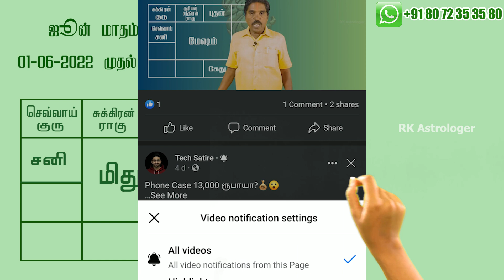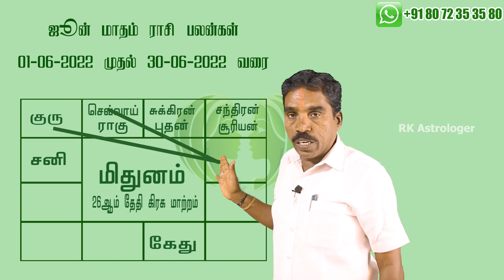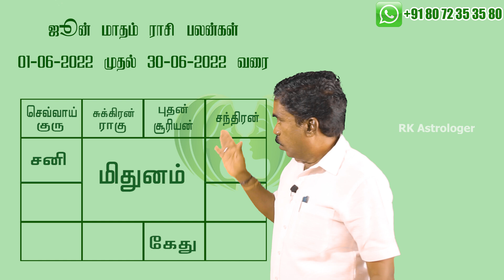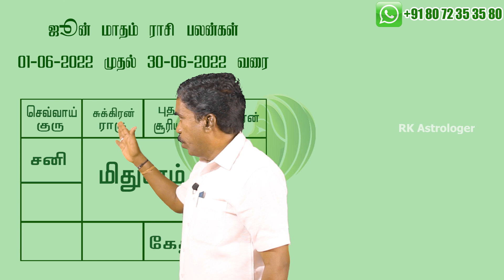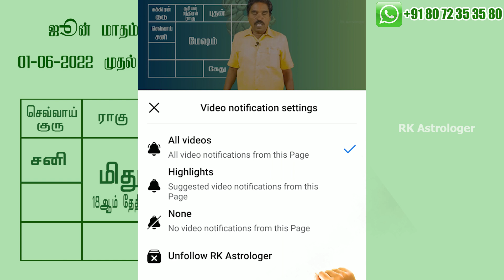மிதுனம் ராசி ஜூன் மாத பலன்கள் | June 2022 Gemini Zodiac Benefits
Welcome to RK Astrologer Youtube Channel ​  @RK Astrologer

சுபம்

Office Address:
No,7 B Seakku Peattai Kavarai Street
Kanchipuram 631501